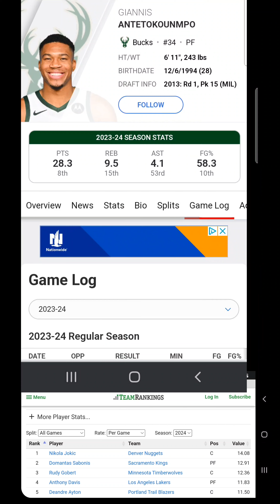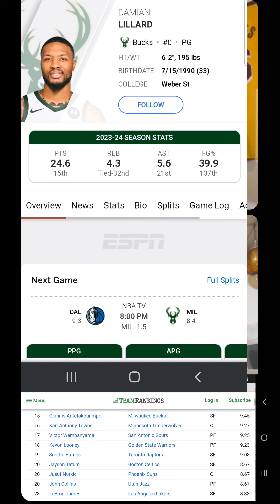HOT TAKE OR NO WAIT: NBA FREESTYLE SESSION | GAMEDAY WIT TREI PODCAST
Today on the GAMEDAY WIT TREI PODCAST,  Trei & Face discuss the STATE OF THE NBA & the effects of the NBA CUP on play around the League.